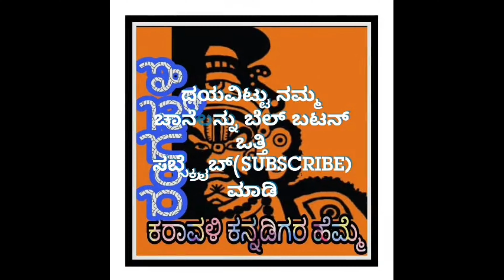ಮೂರ್ತಿ ಚಿಕ್ಕದಾದರೂ ಇವರ ಹಾಸ್ಯ ದೊಡ್ದದು 😂👌|ಬೇಹಿನಚರನಾಗಿ ದ್ವಿತೇಶ್ 😁👍|dwithesh kamath yakshagana comedy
Dwithesh kamath yakshagana Hasya with vishwanath hennabail

ಎಲ್ಲರಿಗೂ ನಮಸ್ಕಾರ,

ಯಕ್ಷಗಾನ ಎನ್ನುವುದು ಕೇವಲ ಕಲೆಯಲ್ಲ ಇದು ಕರಾವಳಿ ಜನರ ಭಾವನೆ 😍

ವೀಡಿಯೋ ಬಗ್ಗೆ ವಿವರ ಕೆಳಗೆ ಇದೆ .

ನಮ್ಮನ್ನು ಫೇಸ್‌ಬುಕ್‌ನಲ್ಲಿ ಕೂಡ Follow ಮಾಡಬಹುದು
ಯಕ್ಷಾಂತರಂಗ ನಮ್ಮ ಫೇಸ್‌ಬುಕ್‌ ಪೇಜ್

ನಮ್ಮ Community Tab ಅಲ್ಲಿ ಯಕ್ಷಗಾನಕ್ಕೆ ಸಂಬಂಧಿಸಿದ ಲೇಖನ,ಚಿತ್ರಣಗಳು ಇರುತ್ತದೆ .ನೀವು ನಿಮ್ಮ ಅನಿಸಿಕೆ,ಅನುಭವಗಳನ್ನು ಅಲ್ಲಿ ಬರೆದು ಹಾಕಬಹುದು.

ಈ ವೀಡಿಯೋ ಕುರಿತು ,
ಧೀರಜ್ ಉಡುಪ ಉಪ್ಪಿನಕುದ್ರು & ಶ್ರೀನಿವಾಸ ಪ್ರಭು ಸಂಯೋಜನೆಯಲ್ಲಿ ,
ಗದಾಯುದ್ಧ ಯಕ್ಷಗಾನ
Gadhayuddha yakshagana

ಭಾಗವತರು (bhaghavataru):- ಸುಬ್ರಾಯ ಹೆಬ್ಬಾರ್ ಬಲಗೋಣು (subbraya hebbar balagonu) ಮದ್ದಳೆ(maddale):- ಎನ್.ಜಿ.ಹೆಗಡೆ.( N.G.Hegade) ಚಂಡೆ(chande):- ಶ್ರೀನಿವಾಸ ಪ್ರಭು ಗುಂಡ (sreenivas prabhu gunda) ಕಲಾವಿದರು ವಿಶ್ವನಾಥ್ ಪೂಜಾರಿ ಹೆನ್ನಾಬೈಲ್(vishwanath poojary hennabail) ದ್ವಿತೇಶ್ ಕಾಮತ್ ( Dwithesh kamath )

ಇತರ ಭಾಗವತರ ಹಾಡುಗಳ ಸಂಗ್ರಹಗಳ playlist ಕೆಳಗೆ ನೀಡಲಾಗಿದೆ ..ನೋಡಿ ಆನಂದಿಸಿ ❤😍

ಯಕ್ಷರಂಗಸ್ಥಳದಲ್ಲಿ ಮಿಂಚುತ್ತಿರುವ ಪಟ್ಲ ಭಾಗವತರ ಶಿಷ್ಯರಾದ ಜೂನಿಯರ್ ಪಟ್ಲ ಪ್ರಖ್ಯಾತ್ ಶೆಟ್ಟಿ & ಸ್ವರ ಸಿಂಧೂರಿ ಅಮೃತ ಅಡಿಗರ ಆಯ್ದ Blockbuster ಗಾನವೈಭವಗಳು 😍❤